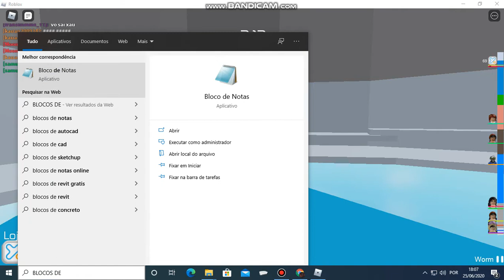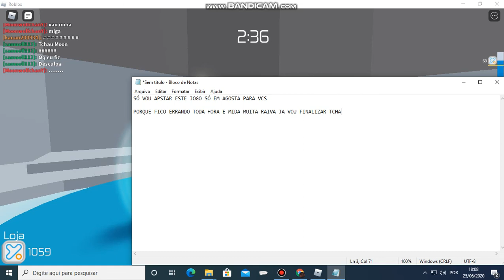Jogando Roblox Tower Of Hell